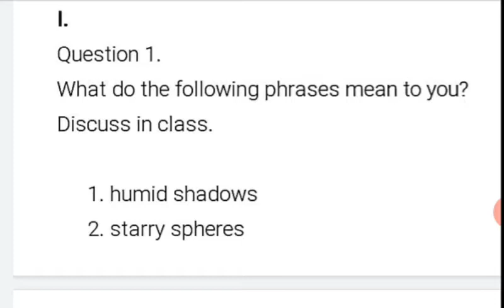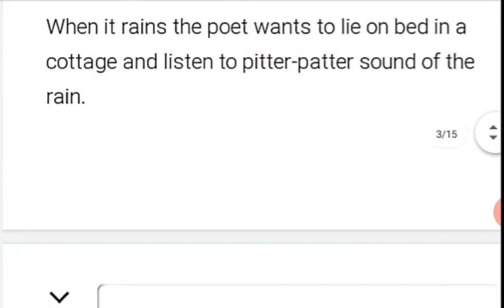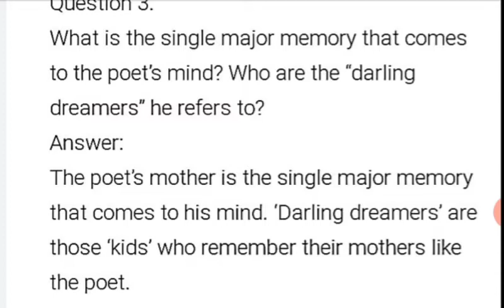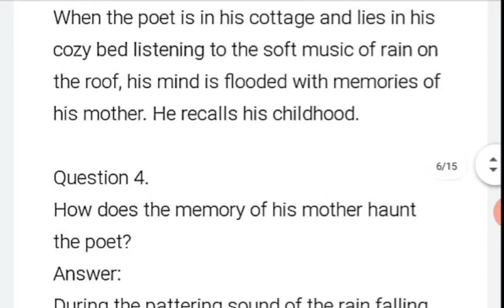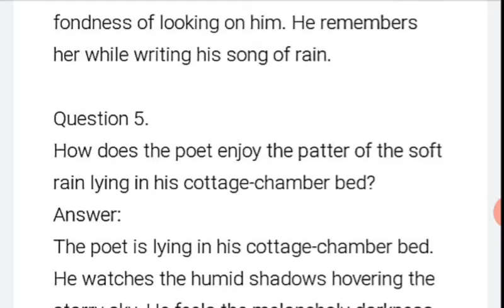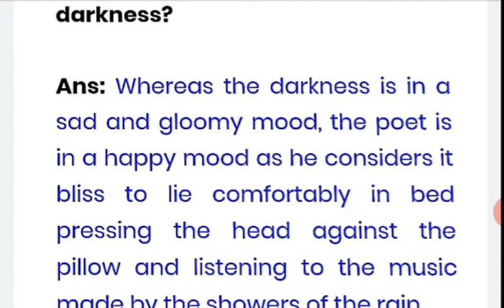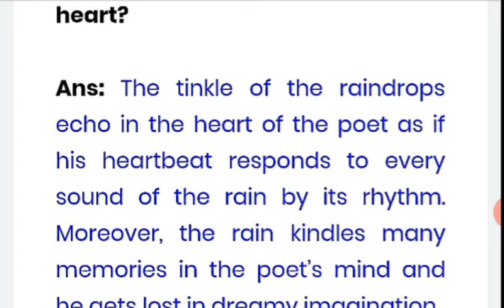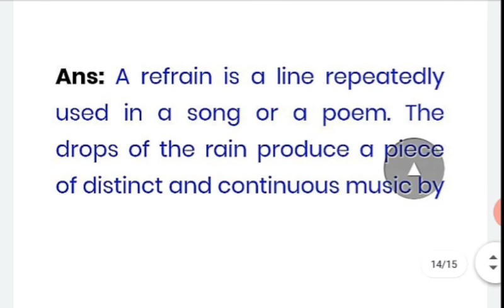Poem-3, The rain on the roof, Part 3, textual questions